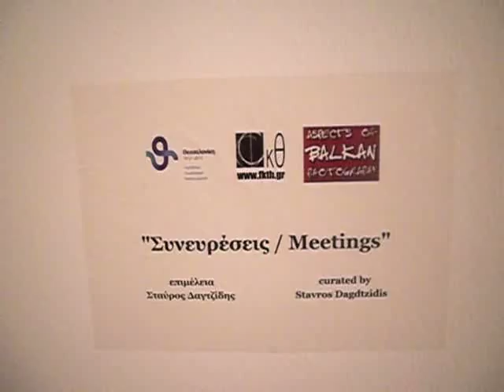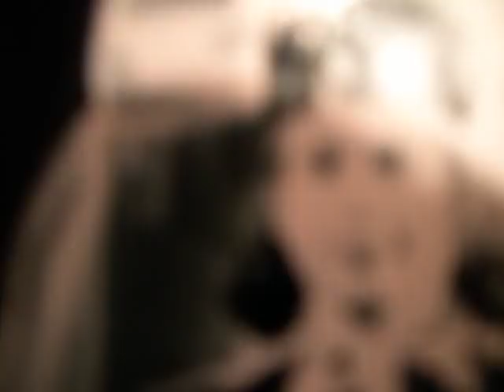"Meetings - Thessaloniki 2012" .AVI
Photography Center of Thessaloniki organizes a manifestation under the title: "Aspects of Balkan Photography. New route in the time of crisis",  in the frame of the Celebration for the 100 years from the Liberation of Thessaloniki. This manifestation is supported by the Greek Ministry of Civilization and the Municipality of Thessaloniki and includes four group exhibitions, where participate photographers originated from Balkan countries and also a round table, having as a topic the title of the manifestation.

3 - 9/9                          "Meetings"                        Group photography exhibition         at Municipality of Neapolis-Sykeon art room
Participants are: Luka Klikovac (RS), Sonya Stancova (BG), Sevgi Urum (TR), Emre Dipsas (TR), Katerina Fanouraki/Anastasia Boikou (EL), Popi Efthimiadou (EL), Giannis Pomakis (EL), Dimitris Prokopiou (EL), Kaiti Papanaoum (EL), Vassilis Karkatselis (EL), Habib Bolat (TR), .-_-. (TR).
Curator: Stavros Dagtzidis